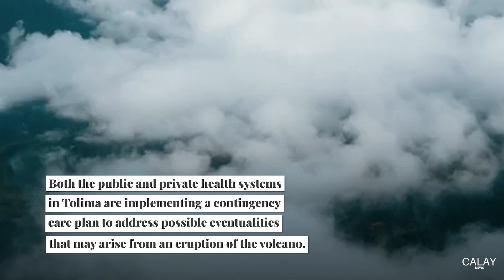Nevado Del Ruiz Volcano. Tolima Declares Red Alert in Hospital Network | Calay News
Authorities in the Tolima department have declared a red alert for their hospital network due to the increase in seismic activity in the Nevado del Ruiz volcano, which has reached an orange alert level, indicating a high risk of eruption in the coming days or weeks.

In response to the reports by the Colombian Geological Service and the Ministry of Mines and Energy, Tolima's public and private health systems are preparing a contingency plan for any potential effects of a volcano eruption.

The alert covers the entire department, with specific focus on several municipalities, and health officials are required to report on resources three times a day to ensure medical readiness for any potential effects of the volcano eruption.

The current orange alert level from the Colombian Geological Service suggests a possible risk of eruption in the coming days for Nevado del Ruiz, but fluctuations in activity are possible without reducing the alert level, and it does not indicate an immediate eruption.

Returning to the yellow alert level requires sufficient time to observe decreasing trends, and thus, it is anticipated that the volcano will remain at the orange alert level for several weeks.